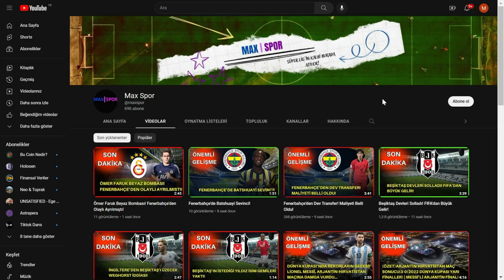Beşiktaş'tan 15 Milyon Euro'luk Plan! Dünya Yıldızı İle Görüşmeler Başladı